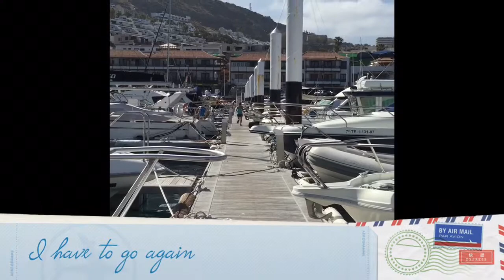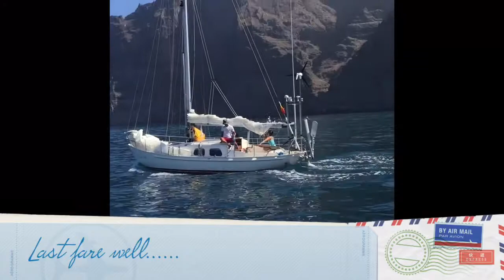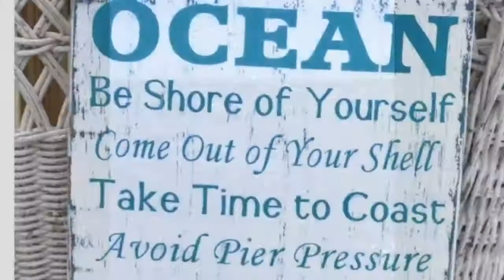Departure Xiao Mei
09/05/15... Farewell!